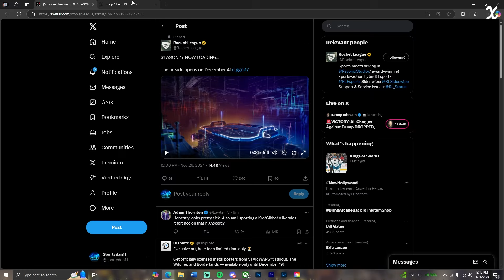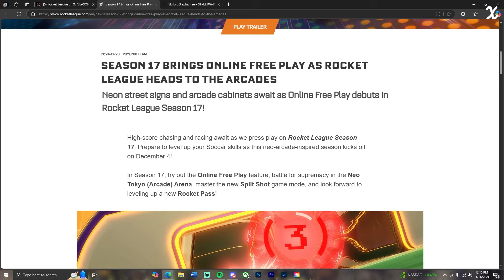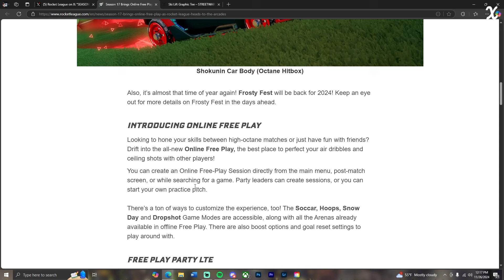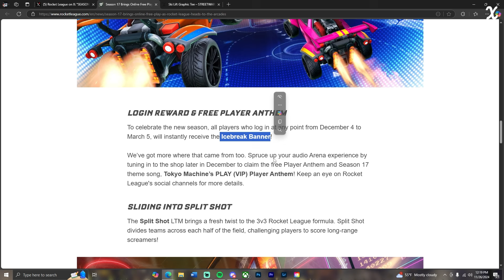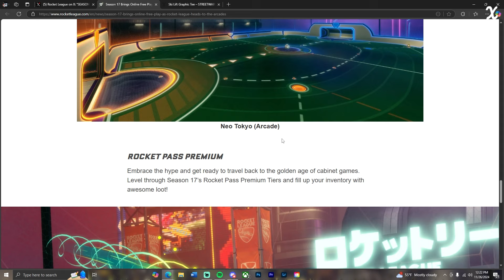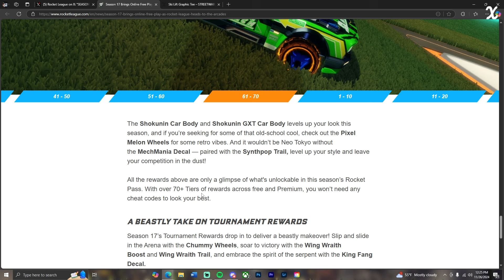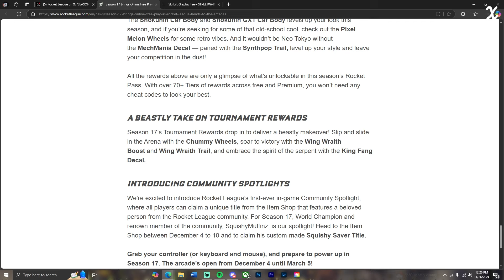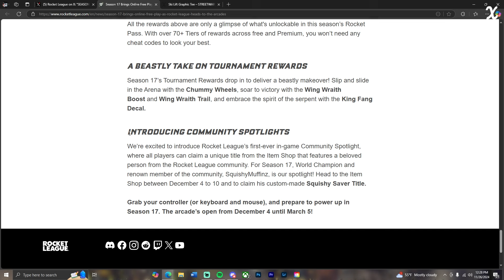Everything *NEW* In Season 17 Of Rocket League!!! - Rocket League Update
Hey guys in todays episode we do have everything new in season 17 of rocket league!!